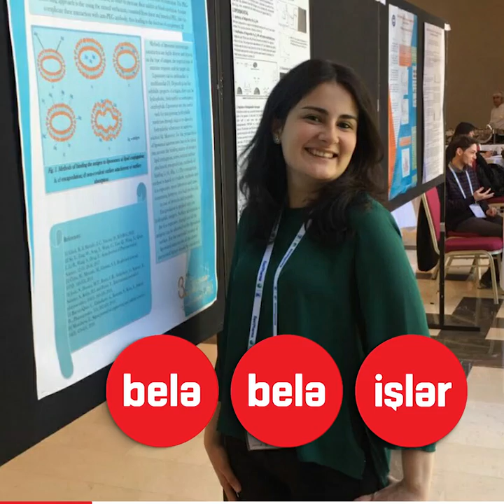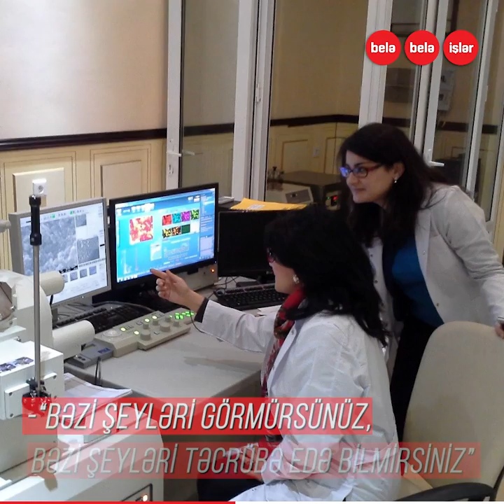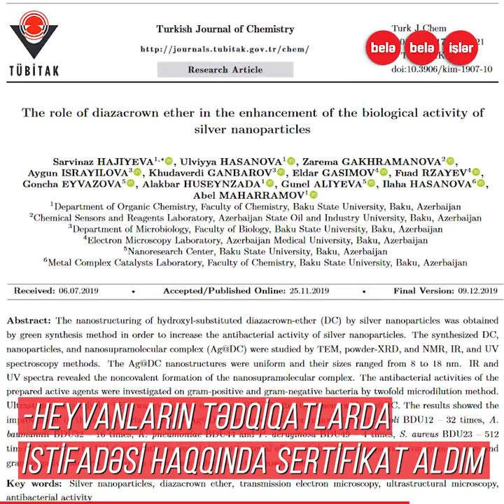"İstərdim insanları ölümdən xilas edən dərman kəşf edim"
"İstərdim mənim kəşf etdiyim dərman və ya dərman forması
insanlara kömək edib onları ölümdən xilas etsin”
Yeddi məqaləsi "web of science" bazasına daxil olan,
İki dəfə "Erasmus" qalibi olan Prezident mükafatçısı Sərvinaz Hacıyeva.